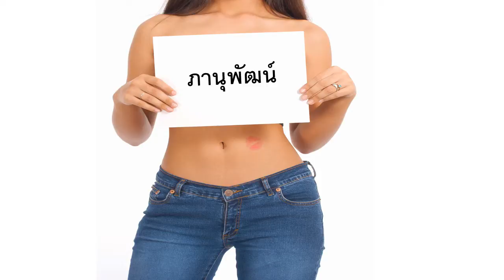Bonne fête ภานุพัฒน์